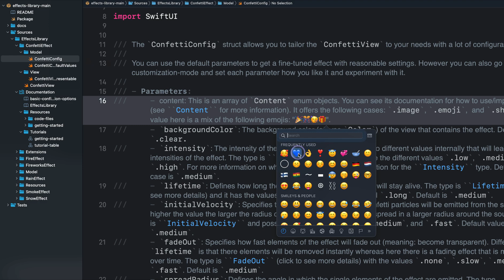Introducing the SwiftUI Particle/Screen Effects Library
Create full-screen particle effects (fireworks, confetti, snow, smoke, rain + .) easily and seamlessly. You can tailor parameters such as acceleration, birthRate, lifetime, and more to your taste. Best of all, it is open-source with well-designed docs and interactive tutorials built with DocC. So, no need to jog your memory, what is alphaSpeed or emissionRange?